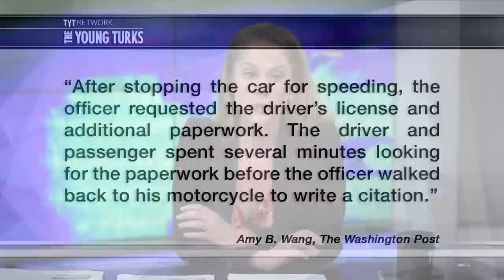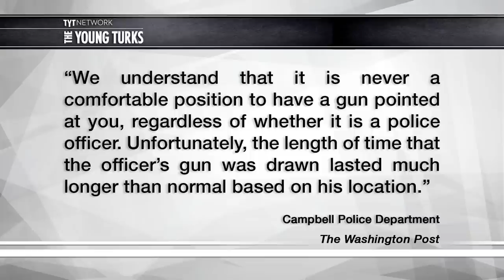Cop Won't Stop Pointing Gun At Passenger (VIDEO)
A California Highway Patrol Officer pulled a couple over for speeding but took his gun out and pointed it at the passenger for 9 minutes. Cenk Uygur and Ana Kasparian break it down.

“A video taken during a traffic stop in California is drawing debate over the officer’s decision to keep his gun pointed at the passenger for more than nine minutes.

The stop took place last Wednesday morning along U.S. Route 101, south of San Jose, after an officer noticed a car pass him going 85 mph, according to the Campbell Police Department.

After stopping the car for speeding, the officer requested the driver’s license and additional paperwork. The driver and passenger spent several minutes looking for the paperwork before the officer walked back to his motorcycle to write a citation, police said.”